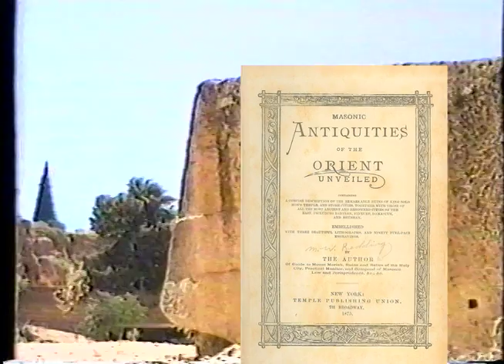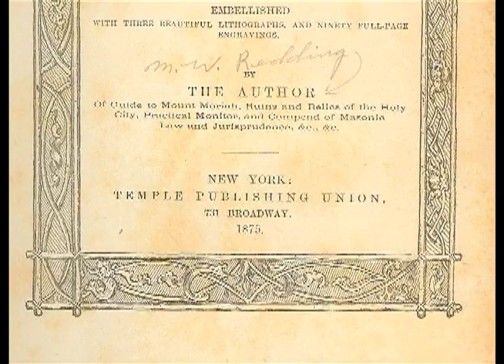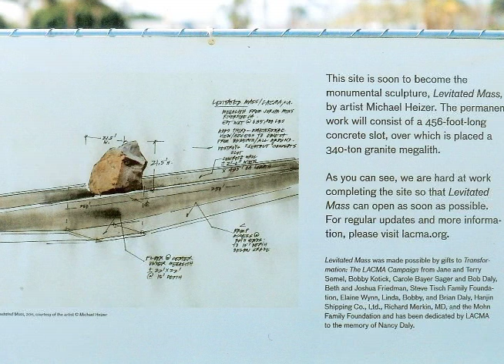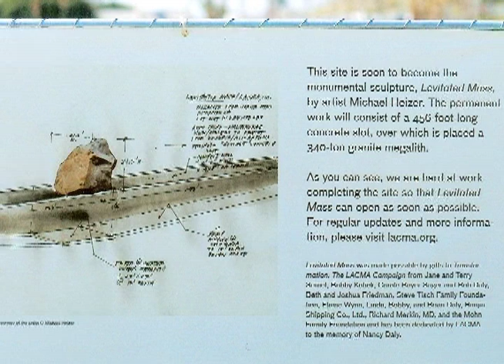Ancient High Technology Addendum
ADDENDUM: As of 9 August 2012 Mr. Koppang now provides paradoxical documentation for illustrating stark contrasts between 21st Century methods of moving objects of extreme tonnage - as compared with this having been readily achieved in truely ancient times. We contrast the movement of megaliths both in Baalbek, Lebanon and Los Angeles, California.